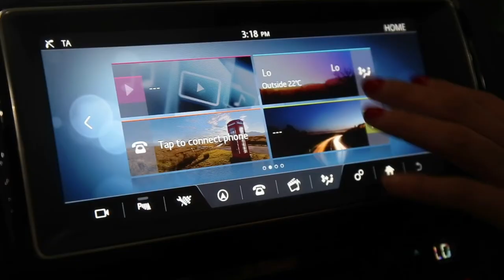2016 Jaguar F-PACE 35t First Edition | Simply Luxurious!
This New Jaguar is a true practical sports car, engineered for high performance and very responsive behind the wheel!
– CAESIUM BLUE EXTERIOR
– IVORY INTERIOR

OPTIONAL FEATURES INCLUDE:
– HEATED FORNT SEATS
– TOW HITCH RECEIVER
– HEAD UP DISPLAY PACK
– ADAPTIVE CRUISE CONTROL
– PRACTICALITY PACK
– REVERSE TRAFFIC DETECTION / BLIND SPOT MONITORING
– SURROUND CAMERA SYSTEM
– KEYLESS ENTRY
– IN CONTROL APPS
– PRIVACY GLASS

Facebook: Prestige Motor Haus - PMH
Youtube: Prestige Motor Haus - PMH